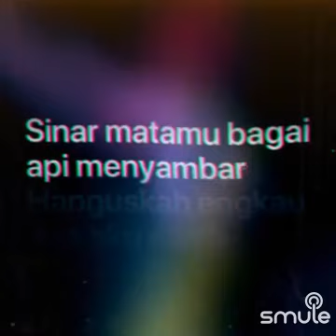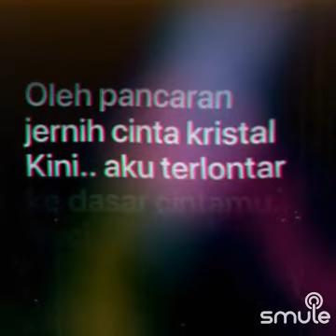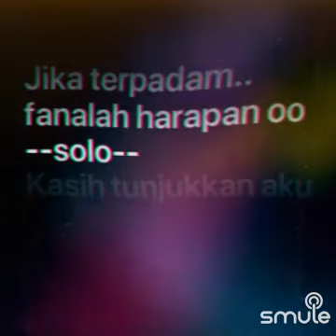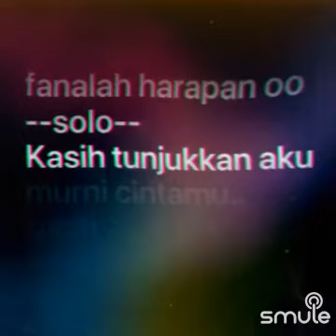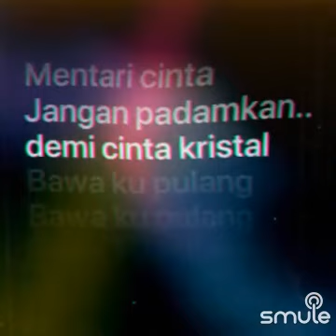Cinta Kristal cover w Alex